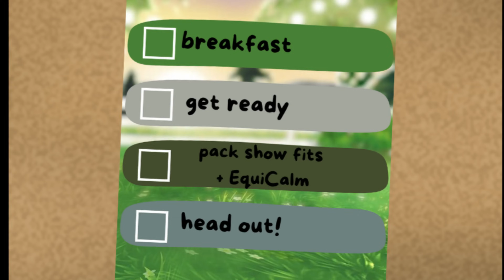TWO HORSE EVENTING AT THE JORVIGAN HORSE TRIALS! II Star Stable Realistic Roleplay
Join me on an exciting journey as I compete with my two beloved horses, Buggy and Monty, at the prestigious Jorvigan Horse Trials! From getting ready in the morning to competing in dressage, show jumping, and cross-country events, I share my experiences and emotions throughout the weekend. Watch as we navigate the challenging courses, overcome obstacles, and celebrate our achievements. Don't miss out on this thrilling eventing adventure!